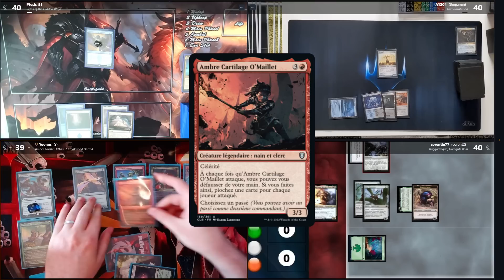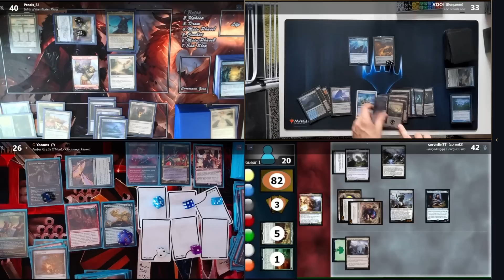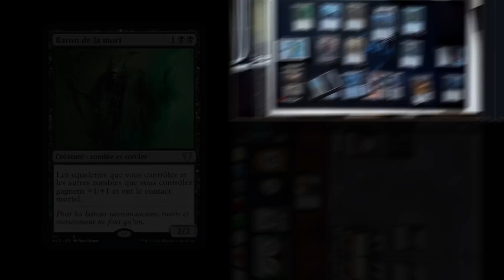AMBRE vs Sefris/Dieu Scarabée/Raggadragga • Gameplay Commander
Partie EDH niveau 6/7 sur spelltable.
Ambre Cartilage O'Maillet & Hermite de Bois-Manteau est mon deck storm, voilà la liste
merci aux adversaires pour la belle partie !